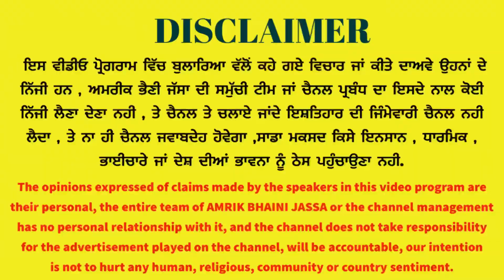3 बेटियों की मां का वाइस सम्मान | Bfa Dhanauala Mela 2023#AmrikBhainiJassa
3 बेटियों की मां का वाइस सम्मान | Bfa Dhanauala Mela 2023